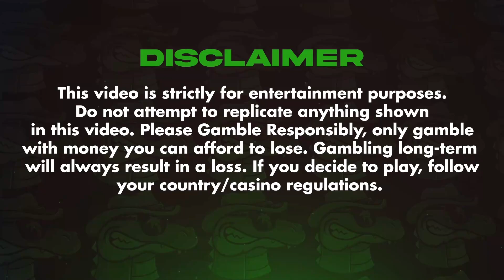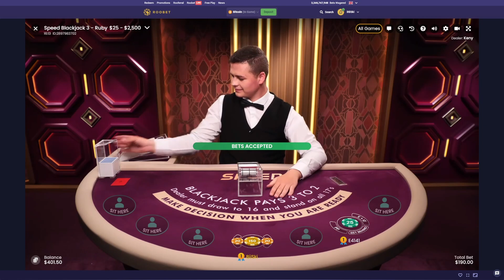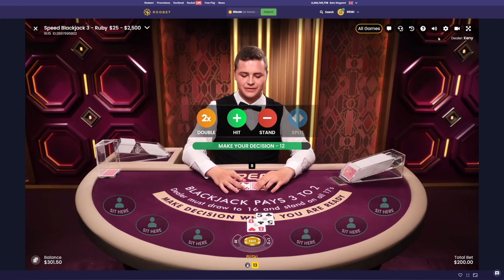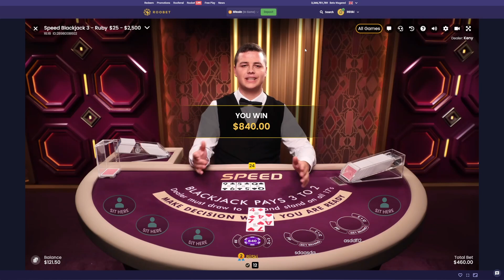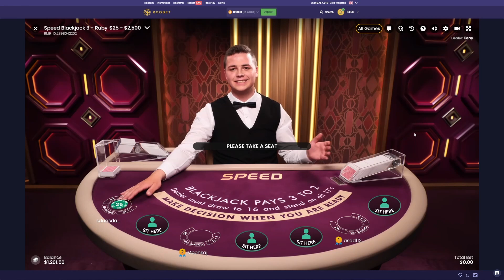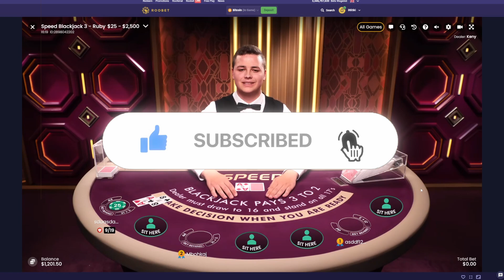THIS WAS HIS LAST SESSION EVER! - Daily Blackjack #108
Huge thanks to Keny for being our dealer for today! Wishing you all the very best in the future endevours buddy! This one's for you.